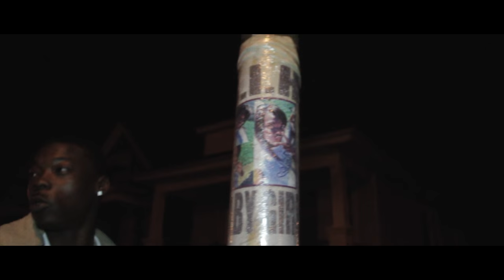45 Moknut - Shake Sum'n (Official Video) Shot